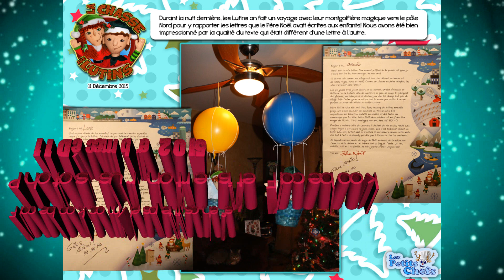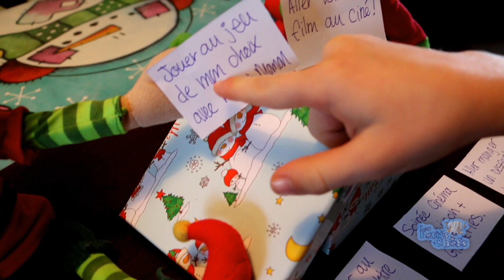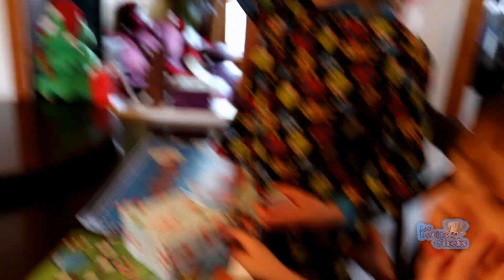La chasse aux Lutins 2015 🎅 Partie 3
La partie 3 de la chasse au Lutins 2015.
Vous y verrez les tours des lutins du 11 au 14 décembre 2015. Voyez entre autre leurs superbes mongolfières avec lesquelles ils ont été chercher les lettres du Père-Noël pour les enfants!

Les Petits Chefs  : Lorie, Damien et Pat! Larochelle
Caméras, infographie, montage : Pat! Larochelle